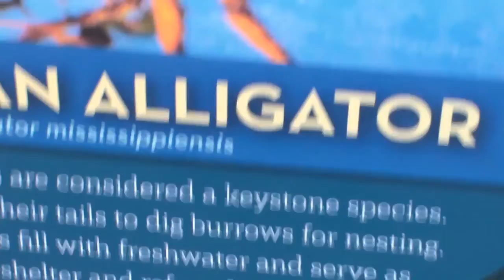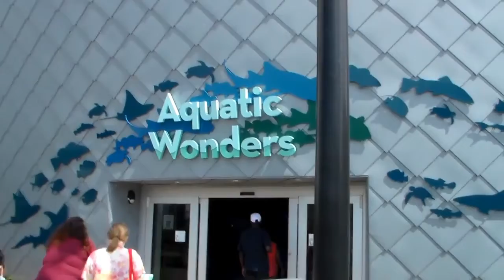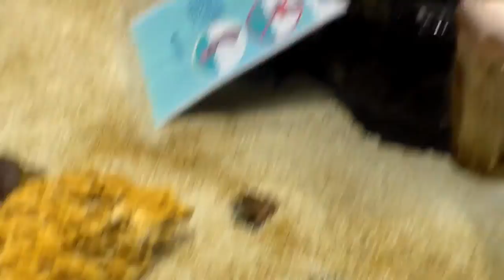Gulfport Aquarium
This is a video of our visit to the aquarium across the street from Gulfport Harbor! It was absolutely amazing. It cost about $27 for each person, then parking was $4.50. This is well worth visiting, worth every penny. It was so well built. This is a major tourist attraction for sure! We highly recommend that you go!